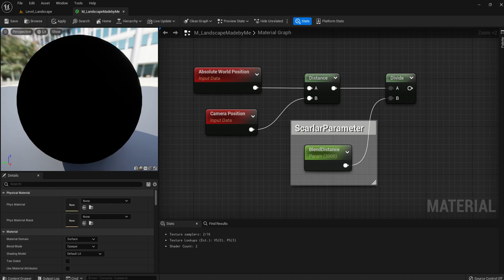238 距離情報を使ってブレンド位置から手前と奥を白黒で分ける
p416

これまで
カメラからランドスケープまでの距離を取ることができた。

この動画
ブレンドする範囲を指定できるようにする

How?
divide
scarler parameter
を使ってブレンドの範囲を指定する

ScarlerParameter
Name=BlendDistance
Default Value=3000